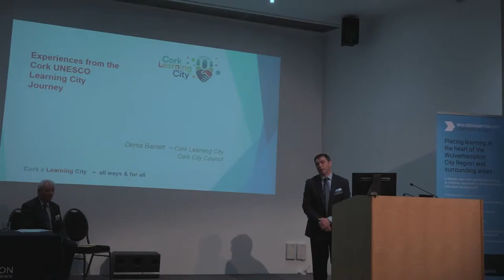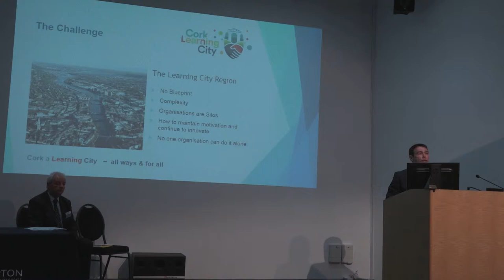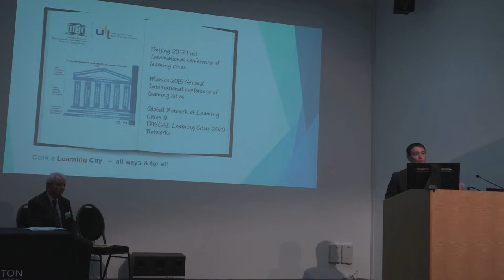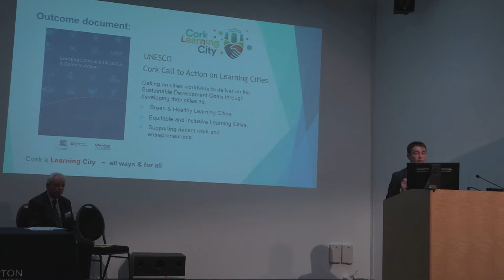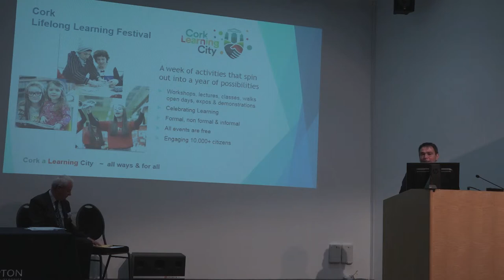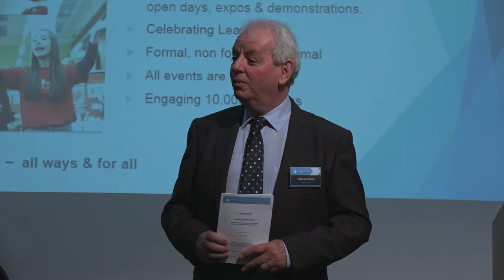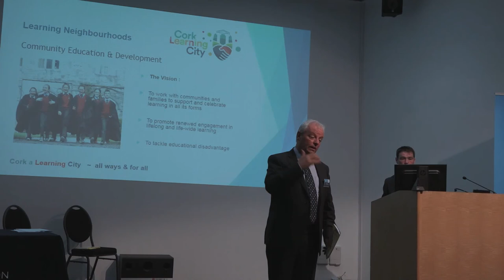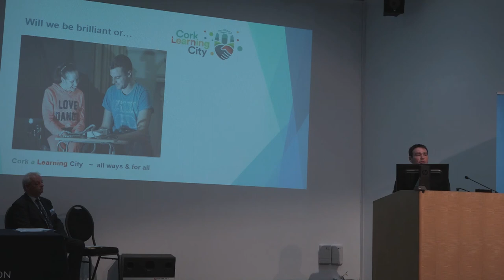WCLR, Building a Learning Region Event (2018) – Cork Learning City Presentation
Denis Barret, Cork Learning City Co-ordinator and Willie McAuliffe, current chair of Cork Lifelong Learning Festival talk about Cork Learning City, the lifelong learning festival and key factors to success.

By Wolverhampton City Learning Region